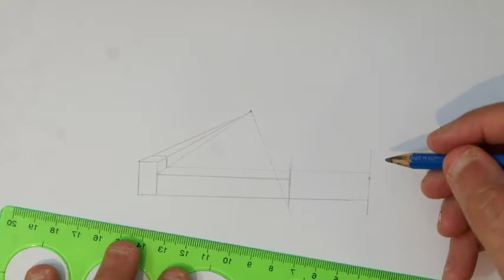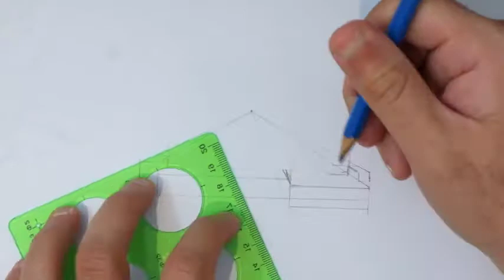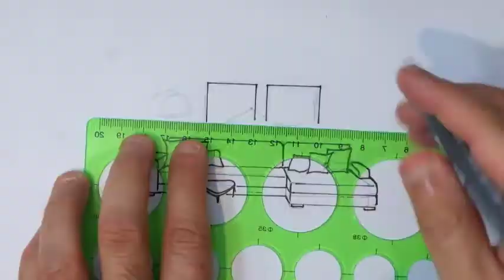Comment dessiner un salon moderne en perspective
Si ce tuto de dessin salon perspective facile a faire, n'hésitez pas à la partager sur Facebook ou Pinterest !

comment dessiner un salon en perspective

Si vous souhaitez dessiner un salon en perspective, créez un effet de profondeur réaliste. Choisissez des points de fuite placés sur l'horizon de votre salon. Tracez ensuite des lignes droites qui partent de ces points et utilisez-les pour positionner les éléments que vous dessinez. Étant donné que ces lignes se dirigeront toutes vers l'horizon, elles vous permettront d'obtenir un effet de profondeur dans ton dessin salon en perspective. Entrainez-vous à dessiner son salon en 3D avec quelques formes simples avant de vous attaquer à dessiner un salon en 3D trés complexe . Alors à vos crayons pour apprendre comment dessiner un salon en 3D
comment dessiner un salon moderne en perspectiveAvez-vous toujours voulu savoir comment dessiner un salon en perspective facilement, Vous pouvez apprendre a dessiner un salon  en suivant les étapes de notre Tuto. Voici donc une vidéo de dessin salon en couleur

comment dessiner un salon facile

Avec notre méthode de dessin  "Comment Dessiner" étape par étape, tu vas apprendre à l'aide de formes géométriques simples  comme les ovales, les cercles, les rectangles à comprendre les bases du dessin. , tu vas apprendre à l'aide de formes simples à  apprendre comment dessiner son salon en 3D, tu vas commencer par dessiner avec des formes basiques comme des ronds puis tu vas progressivement ajouter les détails à ton oeuvre Bon, maintenant c'est à toi de nous montrer tes talents d'artiste !

Matériel utilisé pour dessin salon en couleur
1-Crayon
2-Feutres
3-Papier A4

Etapes pour dessin salon

Voici un tutoriel simple sur comment dessiner un salon moderne etape par etape

Etape 1
Positionnez l'horizon. Tracez une ligne horizontale sur votre feuille. Imaginez la hauteur du regard de la personne qui voit le dessin et tracez légèrement un trait horizontal au crayon à papier à ce niveau.

Etape 2
Ajoutez un point de fuite. Tracez un repère au crayon sur la ligne d'horizon à l'endroit où vous voulez placer le point de fuite. Dans

Etape 3
Tracez des lignes de fuite. Faites des lignes qui partent du point de fuite. Posez une règle sur la feuille de manière à ce qu'elle passe par ce point sur l'horizon. Orientez-la comme vous le souhaitez.
Etape 4
Faites un croquis simple. Pour commencer à apprendre la perspective, dessinez une forme géométrique de salon .Servez-vous d'une règle pour tracer au moins 3 ou 4 lignes qui partent du point de fuite. Dessinez un quadrilatère à l'intérieur de ces lignes. Les côtés du haut et du bas de la forme doivent être alignés avec des lignes de fuite et ceux de droite et de gauche doivent être perpendiculaires à la ligne d'horizon.
Etape 5
Dessinez les détails du salon. Entrainez-vous à dessiner des objets à l'intérieur du salon comme les fauteuils, les chaises, ...
Voila donc comment dessiner un salon
Cher amis notre  Tuto "comment dessiner un salon moderne en perspective" est  terminé ! Vos questions nous intéressent vivement sur le sujet de "dessin salon moderne".

J'espère que vous avez aimé ce tuto pour le dessin de salon facile, n’hésitez pas à laisser un commentaire en dessous de cet article, il sera validé par notre équipe et pourra servir aux autres visiteurs qui souhaitent apprendre comment dessiner un plan de salon

Sujets similaires